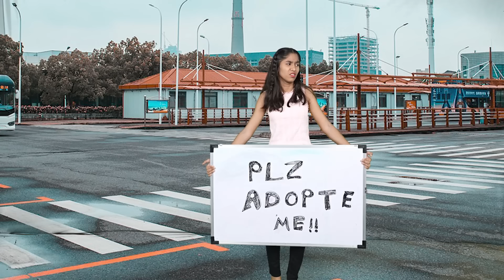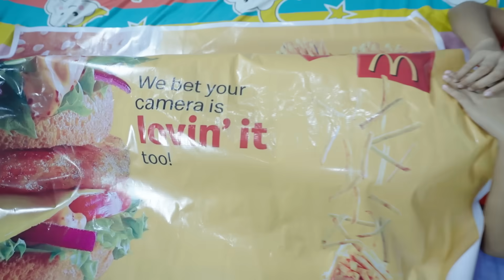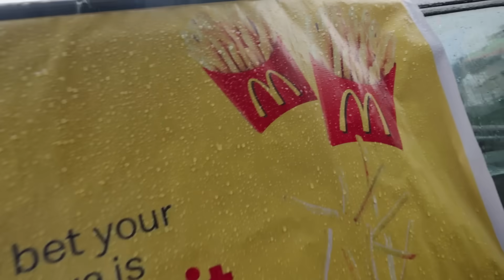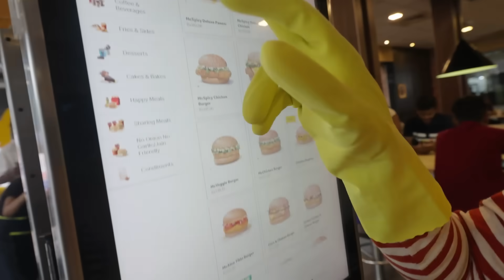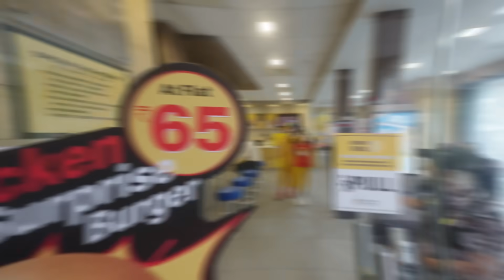I GOT ADOPTED BY Mcdonald | My New Life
In today's video, I take on the ultimate 24-hour challenge by getting "adopted" by McDonald's! Watch as I spend an entire day immersed in the McDonald's experience, from working behind the counter to exploring behind-the-scenes secrets. Can I handle the fast-food frenzy for a full day? Tune in to find out!

Cast -Sanskruti(Pari),  Priti, Pinki ( Pari Mom )